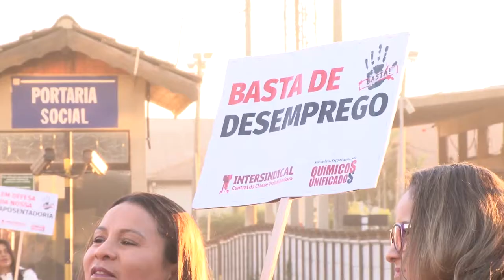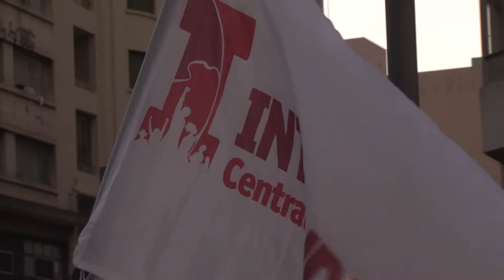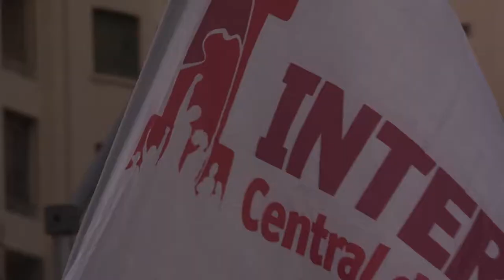DIA DO BASTA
Organizado pelas Centrais Sindicais e Movimentos Sociais, o Dia do Basta tem como objetivo paralisar os locais de trabalho e realizar atos de PROTESTO contra o desemprego crescente, contra a retirada de direitos da classe trabalhadora, contra as privatizações e pela revogação da reforma trabalhista e de terceirização. Também será um dia de protesto contra a perseguição do ex- presidente Lula e os ataques à Democracia e ao Estado Democrático de Direito!!